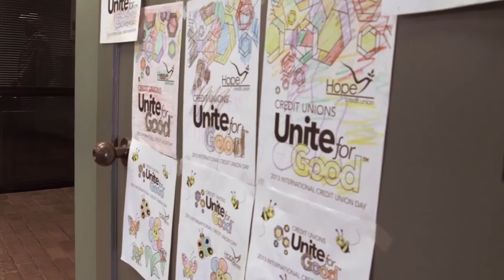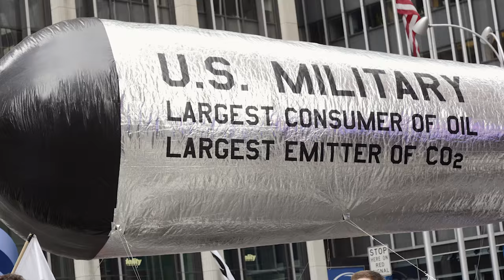Building Power & Connectivity: Medea Benjamin on System Change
Medea Benjamin, co-founder of CODEPINK, discusses her personal journey in systemic thought; how corporate and militarist forces converge to keep the U.S. in a state of perpetual war; and how social movements build deeper interconnectivity to develop a genuine alternative.